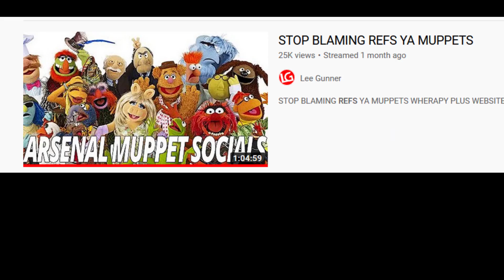Lee Gunner blaming Mike Dean and Referees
“How's Mike Dean an issue?”

Lee Gunner tells Arsenal fans to stop blaming referees, but back when he actually wanted to win, before being blinded by the Arteta agenda, he himself blamed referees when things didn't go according to plan..